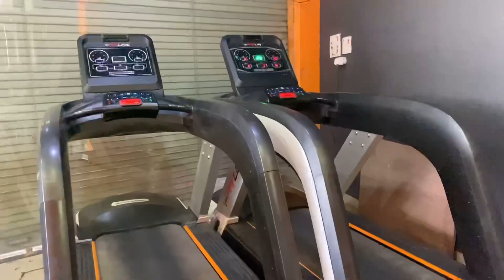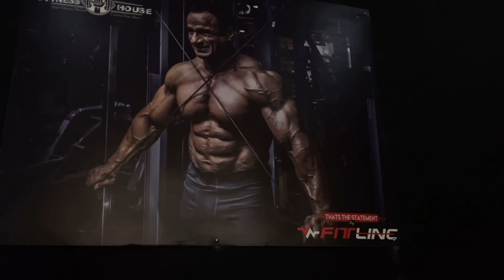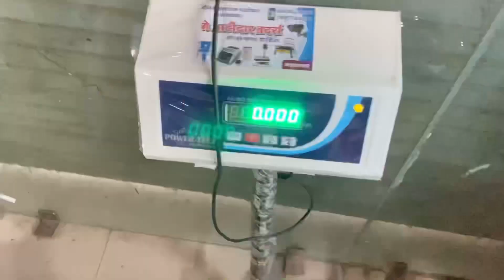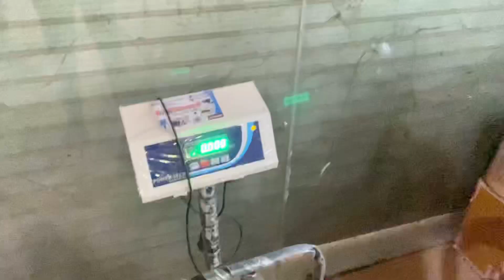Biggest Gym On Ujjain Tehsil - Fitness House Barnagar - Chetan Ji Kewat - Kanha Rathore Vlog 2022